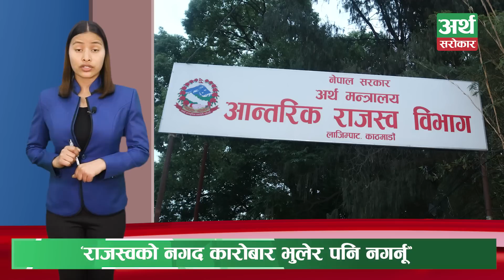नेप्सेमा उछाल+नियम उल्लंघनको जरिवाना बढ्यो+सकारात्मक निर्णपछि अर्थमन्त्रीको हाईहाई Bazar Bulletin